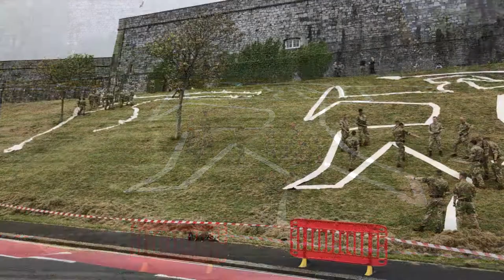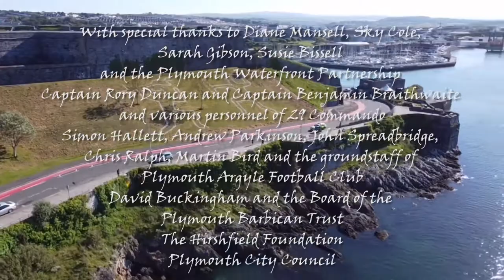The Plymouth Hoe Giants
Big thanks to Alan Tibbitts of DVX Productions for this excellent short film that tells the Story of the Giants of Plymouth Hoe.  Featuring some stunning aerial photography by Wes Ashton and a song specially written for the installation by Julian Littman (Steeleye Span), the piece includes Steve Johnson’s explanatory interview with Plymouth Historian, Chris Robinson MBE.  There is also additional footage of the creative process described and masterminded by the Giant’s artist Charles Newington (White Horse at Folkestone) and his team.

Sponsored by the Plymouth Waterfront Partnership, the Plymouth Barbican Trust, Plymouth Argyle FC, 29 Commando, the Hirshfield Foundation and Plymouth City Council, the result, as Diane Mansell, CEO of the Plymouth Waterfront Partnership suggests, is something really positive for Plymouth over the summer of 2021.  The story of Britain’s Ocean City starts here, and if you’re to believe Geoffrey of Monmouth, so does the story of Britain itself!